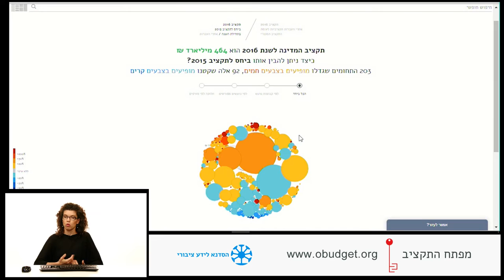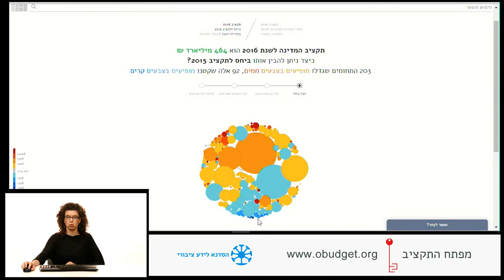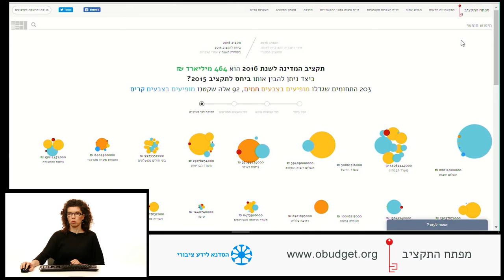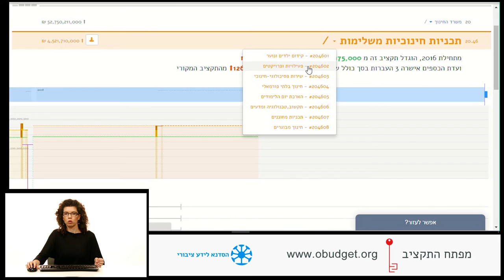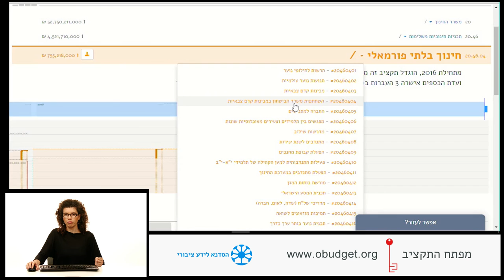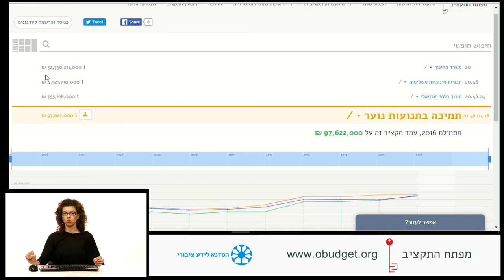הדרכה על מפתח התקציב - 1. מבנה התקציב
"מפתח התקציב" הוא פרוייקט קוד פתוח של "הסדנא לידע ציבורי", שפותח על ידי אזרחים מתנדבים, כדי לנגיש את תקציב המדינה לציבור.

לחומרים נוספים על שקיפות תקציבית
לפרוייקטים נוספים של הסדנא לידע ציבורי hasadna.org.il